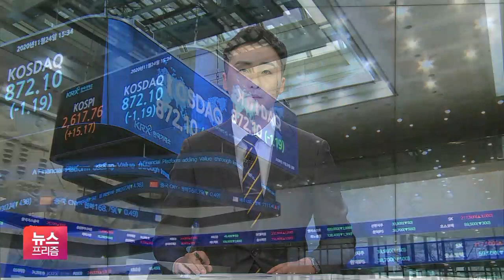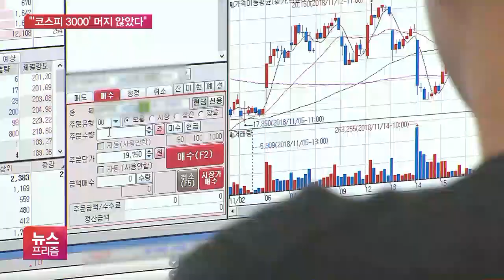코스피 3000 멀지 않았다…증권가 벌써 장밋빛 전망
[앵커]

코스피가 오늘(24일)도 역대 최고치를 갈아치웠습니다.

연일 거침없는 행보에 3000선 고지가 머지않았다는 장밋빛 분석도 나오고 있는데요.

증권가가 바라보는 코스피 전망을 안지혜 기자가 전해드립니다.

[기자]

오늘 코스피 지수는 2,617.76에 거래를 마쳤습니다.